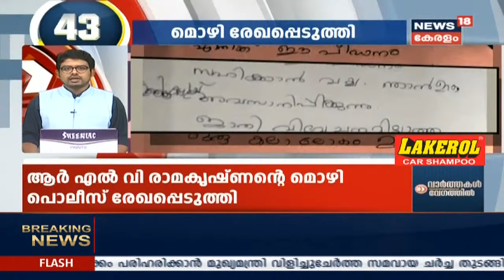Speed News @ 3:30PM | വാർത്തകൾ വേഗത്തിൽ - Top Headlines Of This Evening | 5th Oct 2020